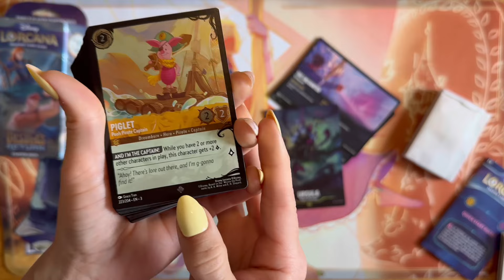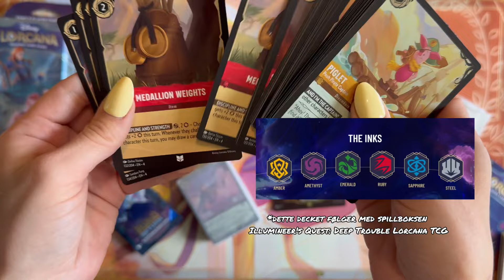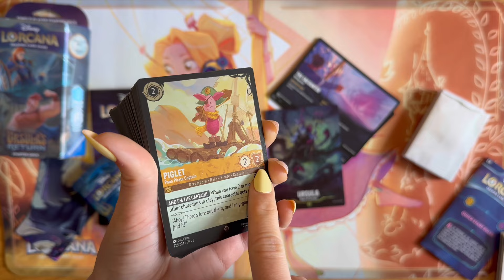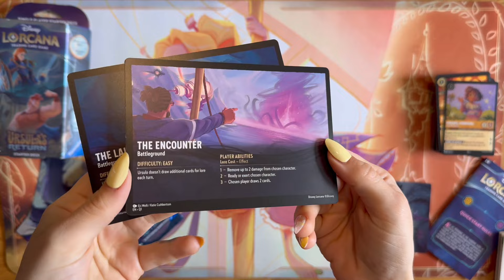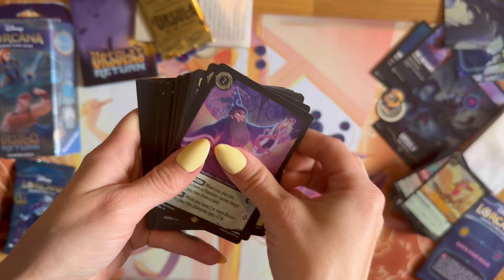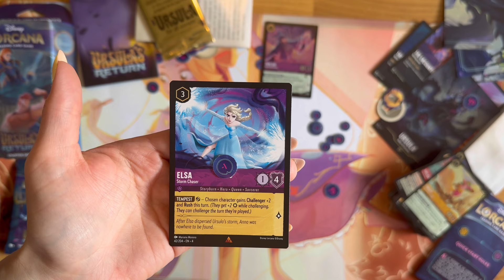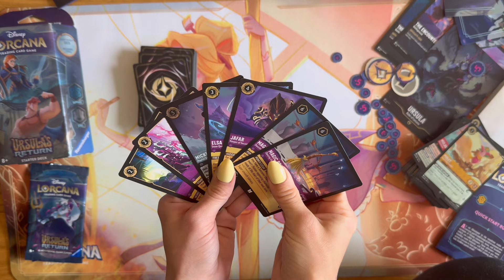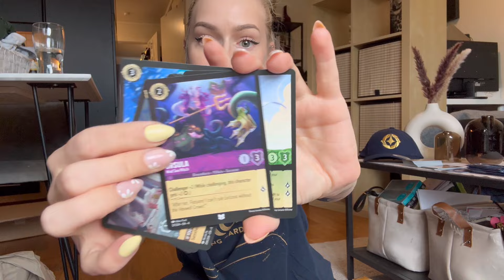Unboxer Ursulas Return set 4 i sammarbeid Ravensburger!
Unboxer Disney Lorcana Ursulas Return set 4!
Denne videoen er i sammarbeid med Ravensburger.